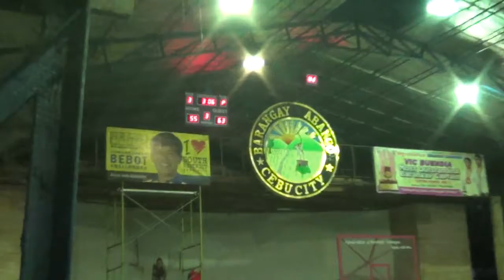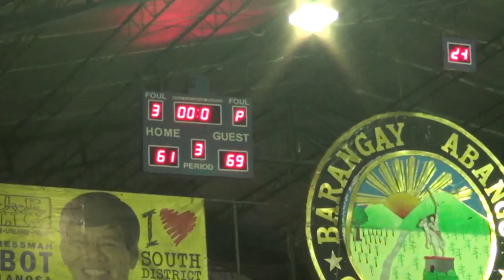RCAF vs CRV 3rd Quarter 2nd Con 2016